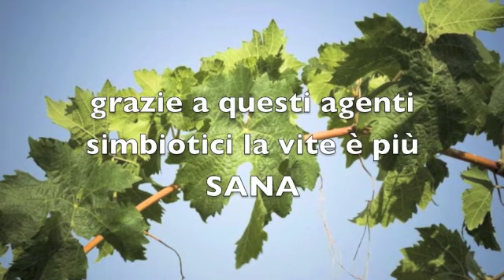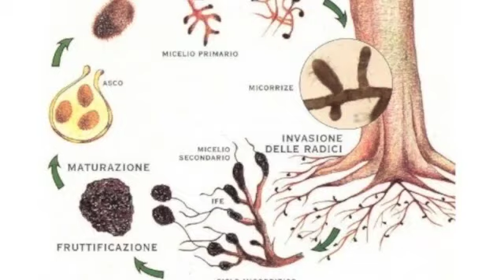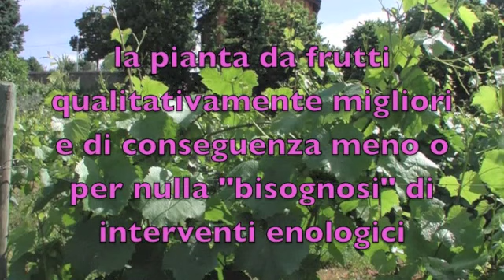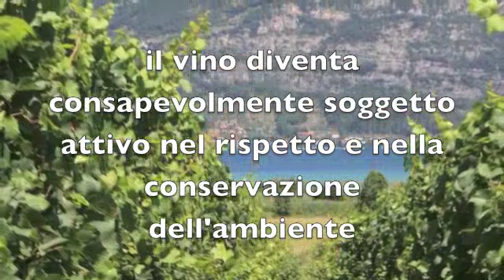I Vini simbiotici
La visione dell'Arcipelago Muratori della naturalità. Simbiosi in vigna, attraverso l'uso di consorzi microbiologici, simbiosi in cantina eliminando tutti gli additivi potenzialmente allergenici compresa l'anidride solforosa, nel packaging rinunciando a tutti quei materiali non riciclabili (capelloni) ed utilizzando solo materiali provenienti da riciclo (carta, cartone, vetro). Inoltre tutta l'energia usata in cantina proviene da fonti rinnovabili (sole). Questo sono i vini simbiotici con la supervisione e consulenza del CNR di Pisa